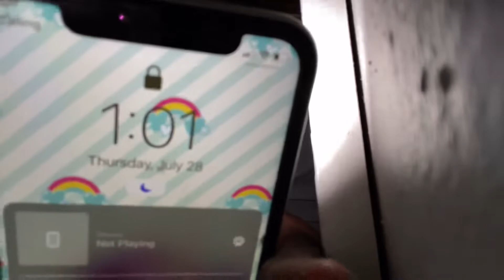Surviving 24 hours in the closet with my little sisters 😱😱 (Bad decision !! )￼